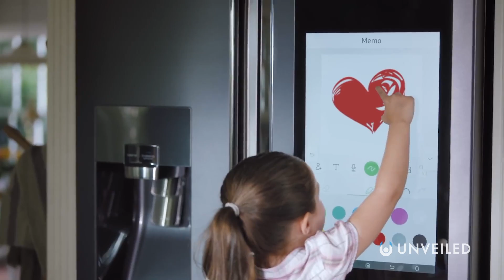What Will Cities Look Like in the Future? | Unveiled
Life in the future can be hard to predict, but we're already seeing some cutting edge technology emerge today that will one day shape our lives. The cities in 100 years, in the 22nd century, are sure to look, sound and feel very different from the metropolitan centres of today! Some say we'll live in sci-fi floating houses... Others say we'll be living underwater... In this video, Unveiled finds out what cities in 100 years will look like! How do you think the world will be different in the 22nd century?